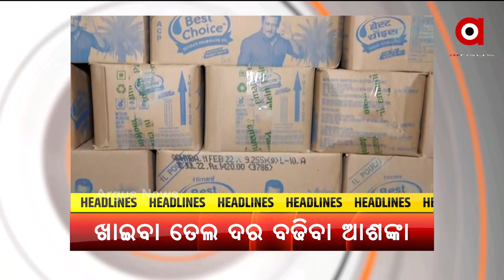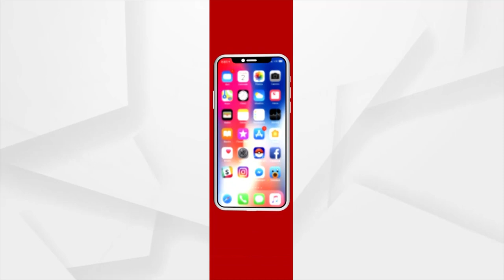Headlines @ 7 Pm | 28 Feb 2022 | Argus News